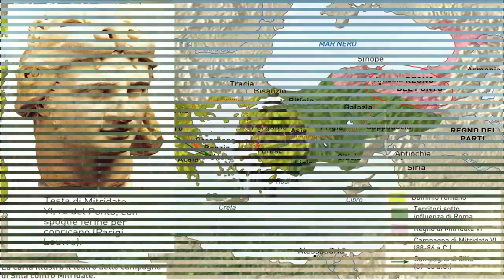Mario contro Silla (terza parte)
L'ascesa di Silla e la prima guerra civile